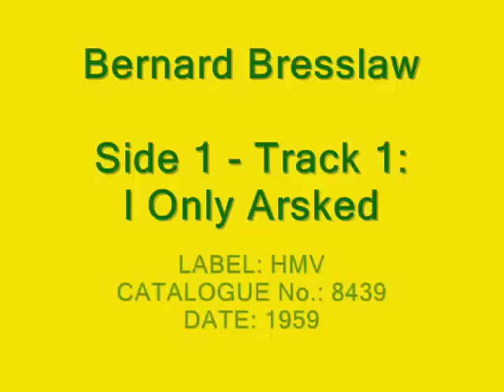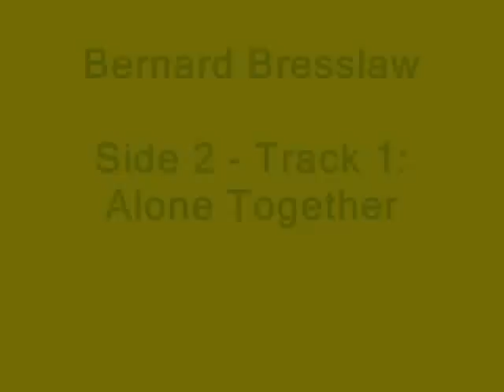Bernard Bresslaw - I Only Arsked / You Need Feet / Alone Together / Mad Passionate Love (1959)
Bresslaw released three singles and an EP after the Army Game record. They were all performed in the slow dim-witted style of his Army Game character Private 'Popeye' Popplewell. The third was this EP featuring I Only Arsked, You Need Feet, Alone Together, and Mad Passionate Love.

'You Need Feet' and 'Mad Passionate Love' had already been released in 1958 as the first single. You Need Feet is a spoof of Max Bygraves' hit single You Need Hands. I Only Arsked was title of The Army Game feature film released that year. Alone Together was also sang in that film. For some reason rather than just being released as a pair of tracks on a single they added in the first two songs and made it an EP. As the they were reissues of the original record I won't bother to upload the single of the two tracks as they feature here witht he other two tracks that didn't get a single.

The Army Game was Granada Television's hit sitcom of the 50s which ran from 1957 till 1961. The cast changed over the years with the first Sergeant-Major played by William Hartnell as SM Bullimore who was replaced later by Bill Fraser as SM Claude Snudge before Hartnell returned for the last series when Boostie & Snudge left for thier own spin-off series. The motley crew originally included Charles Hawtrey as Private 'Professor' Hatchett, Bernard Bresslaw as Private 'Popeye' Popplewell, Norman Rossington as Private 'Cupcake' Cook, and Corporal Springer played by Michael Medwin. Hawtrey left after the second series and was replaced by Alfie Bass as Private 'Montague 'Bootsie' Bisley, his nickname coming from him being 'Excused Boots' due to his poor feet. Bresslaw and Rossington also left to replaced by Ted Lune as Private Leonard Bone and Mario Fabrizi as Lance-Corporal 'Moosh' Merriweather. Medwin's Corporal Springer was also replaced by Harry Fowler as Corporal 'Flogger' Hoskins. Dick Emery replaced Alfie Bass when Bootsie & Snudge left for their own series.

The huge popularity of the series led to a spin-off film in 1958 called 'I Only Arsked' which was the catchprase of Bernard Bresslaw's character 'Popeye' Popplewell, the slow-witted private. There was also a boardgame of The Army Game and anotehr called I Only Arsked based around Bresslaw's character again, which was one of the most popular of the early years before Bootsie & Snudge.